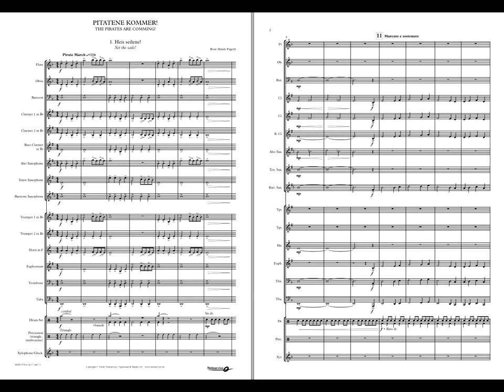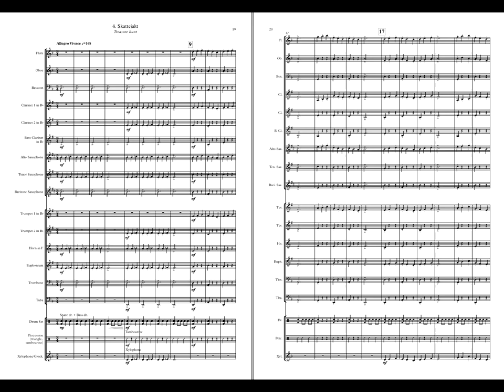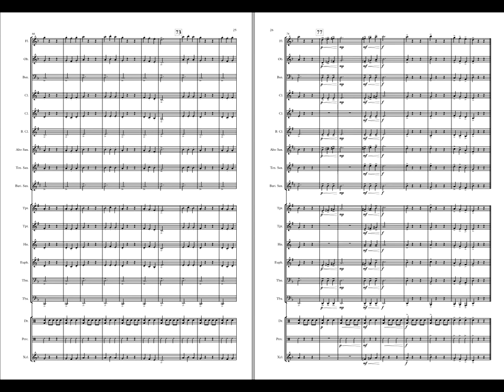Piratene kommer | Pirates Are Coming - Roar Fagerli. Available for Brass and Concert Band Grade 1,5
"The Pirates are coming!" is a four movement suite of music originally composed for a summer course arranged by The Norwegian Band Federation.
The four movments describes the pirates tale. In the first movement they set the sails for new adventures. In the second movememt we meet the pirates early one morning when the sun rises. I the third movememt the pirates are looking for a treasure map at the Isle of the Dead. In the fourth and last movememt, they hunt the teasure!

The Composer has been inspired by TV-series and films with pirate themes. The Music is written especially for beginners.